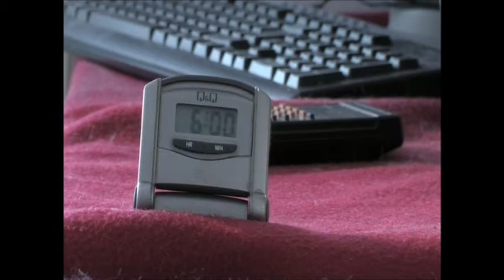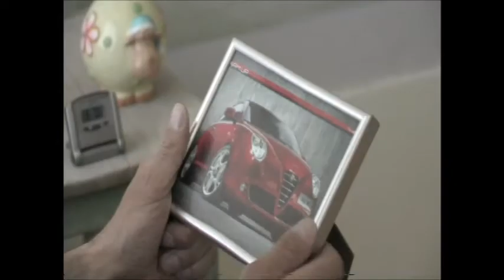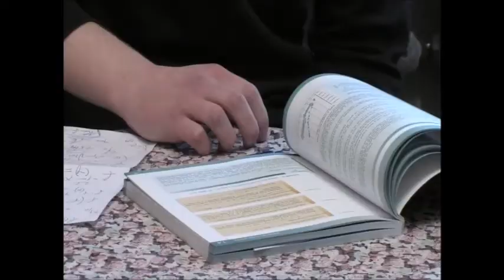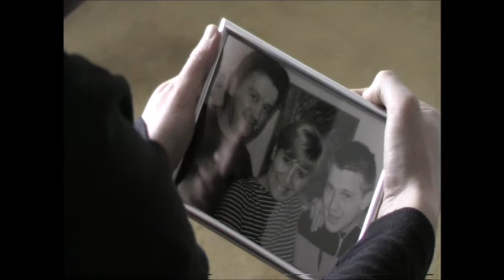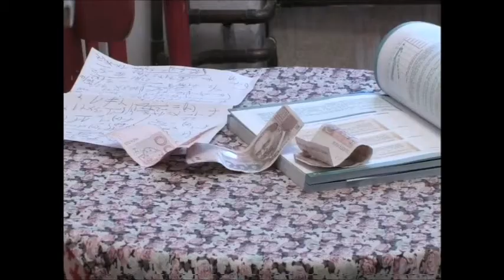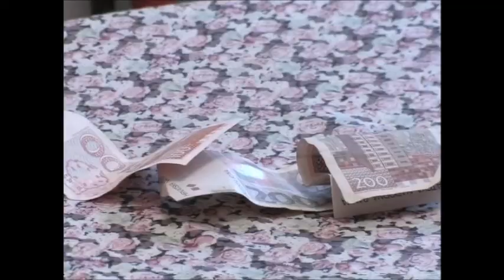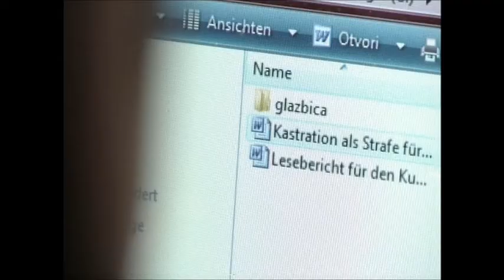Film Da mogu... (prva trećina)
Drama Mitje Smiljanića iz 2009. godine, prikazana i na Zagreb film festu. Uloge: Marinko Prga, Vedran Živolić, Boris Svrtan i Željko Porobija. Snimano u Srednjoj školi u Maruševcu i u okolici Dvorca Maruševec.